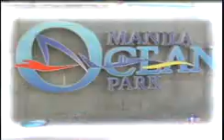Jelly fish @ m.o.p